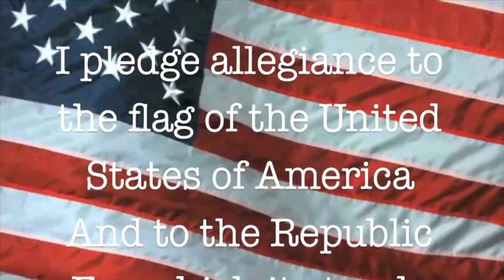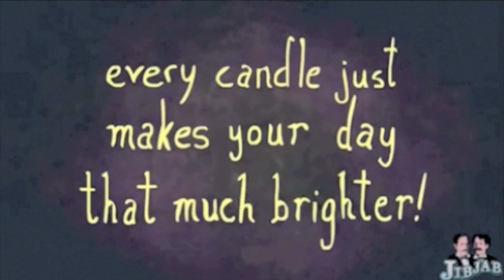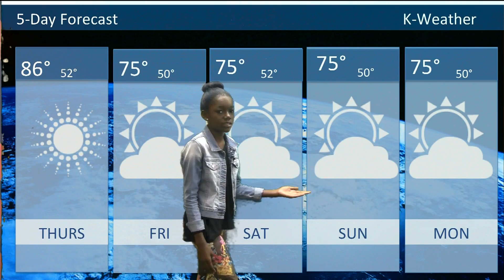11 7 13